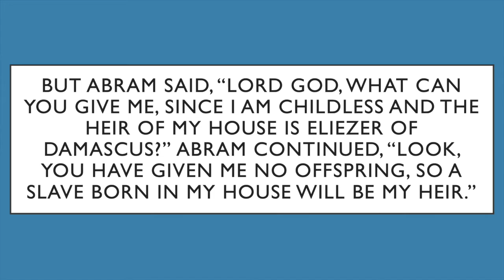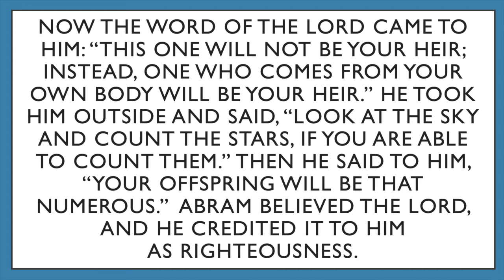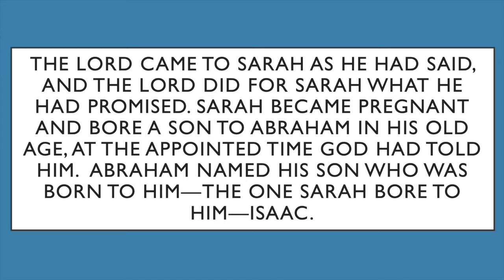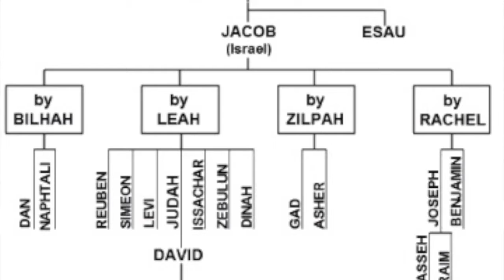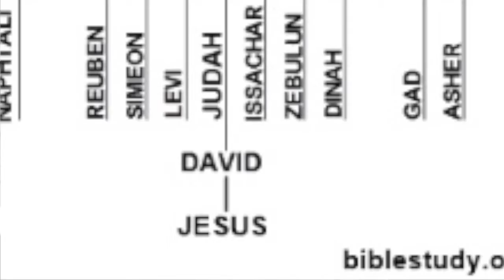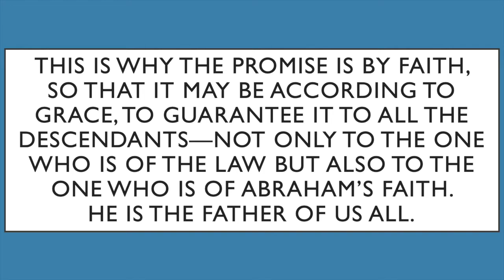God Is Faithful Bible Story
This Bible story is part of the Bible lesson from January 31, 2021.  We look at the story of Abraham and talk about how God was faithful to give him as many descendants as there were stars in the sky and how he is still faithful to us today.   DCE Joe Ferwerda even sings "Father Abraham" at the end!   You won't want to miss this.